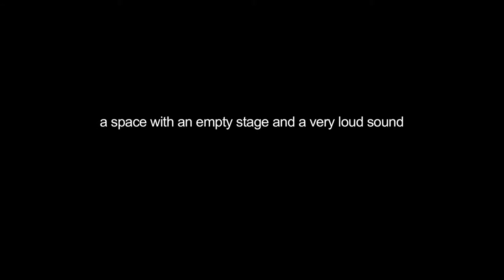volume platform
an Installation by Jens Brand

V/P consists of a higly resonant almost cubic space, an empty stage and machine underneath the stage, invisible to the audience.
The machine emits mechanically produced clusters of sound on high volume.
It resembles and physically reconstructs the accoustic phenomenons of freight train breaks.
As the speed of the machine varies, the sound varies as well, including the occasional provision of moments of silence.

The installation was Presented at the Künstlerhauses Walkmühle, Wiesbaden, Germany in 2015.

Construction: Paper Blattmacher and Michael Roggon
Assistance: Peggy Pop
Comissioned by the Kulturfonds Frankfurt RheinMain, curated by Julia Cloot
2015